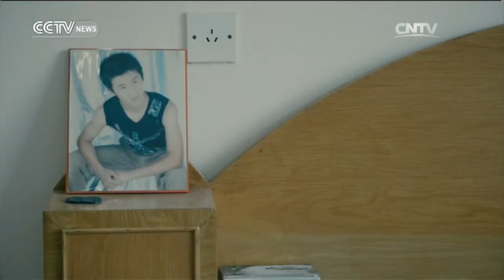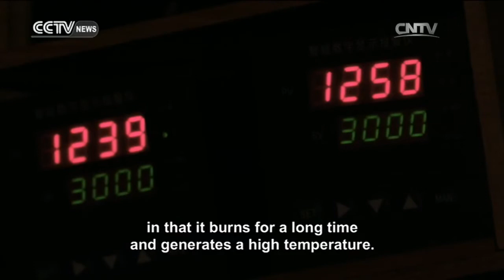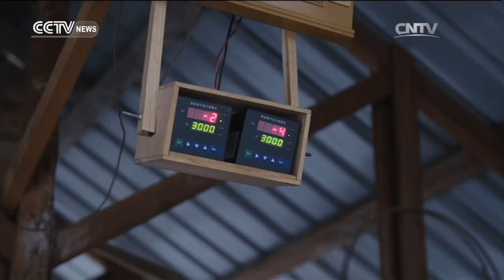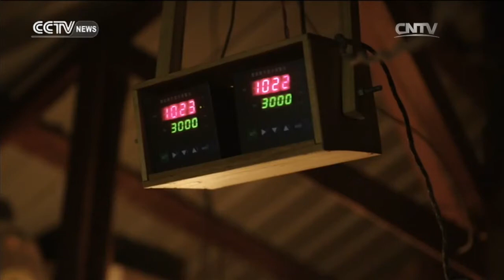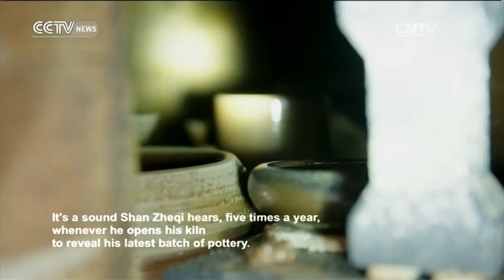Spectrum Asia — The Art of Clay and Fire 12/11/2016 | CCTV